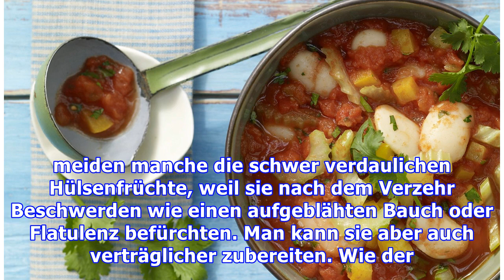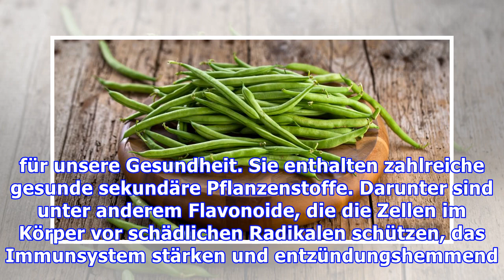Vor dem Essen dringend kochen: Stangenbohnen nie als Rohkost zubereiten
Keine Rohkost: Stangenbohnen richtig zubereiten Bohnen haben derzeit Hochsaison in Deutschland. Manche Menschen meiden die grünen Hülsenfrüchte, weil sie befürchten, nach dem Verzehr Verdauungsbeschwerden zu bekommen. Durch die richtige Zubereitung kann man die Bohnen allerdings bekömmlicher machen. Roh dürfen die Hülsenfrüchte keinesfalls verzehrt werden. Schwer verdauliche Hülsenfrüchte Obwohl B...